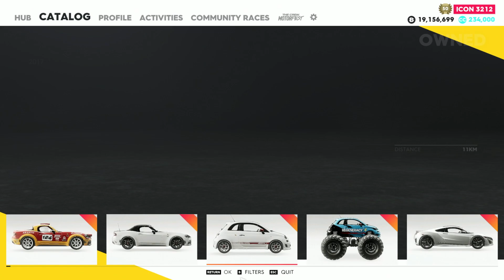The Crew 2 | "CITIES CHAMPIONSHIP" Live Summit | Part 1 | GamePlay PC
►CPU : Intel Coffee Lake i5 9400F 2.9GHz
►GPU : ASUS GeForce RTX 2060 SUPER EVO V2 A8G 8GB
►COOLER : Deepcool Gammaxx GTE V2 RGB
►MB : ASUS PRIME B365-PLUS
►RAM : Corsair Vengeance LPX 16GB DDR4 3000MHz
►SSD : KINGSTON SA2000M8500G 500GB M.2
►HD : WD Blue 1TB
►PSU : Seasonic M12II-520 EVO
►CASE : SilentiumPC Regnum RG6V TG
►WHEEL : Logitech Driving Force G29
►SCREENS : Samsung Gaming CR50 27 inch 4ms

►CPU : Intel Kaby Lake Core i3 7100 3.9GHz
►GPU : MSI GeForce GTX 1050 Ti GAMING X 4GB
►MB : MSI B250 PC MATE
►RAM : HyperX Fury Black 8GB DDR4 2133MHz CL14
►SSD :  WD NEW Green 240GB
►PSU : Corsair CX450M
►CASE :  Modecom Oberon 2F Black
►CAMERA : EKEN H9R
►CAPTURE CARD : Elgato Game Capture 4K60 Pro MK.2
►SCREENS : Dell P2210 22 inch